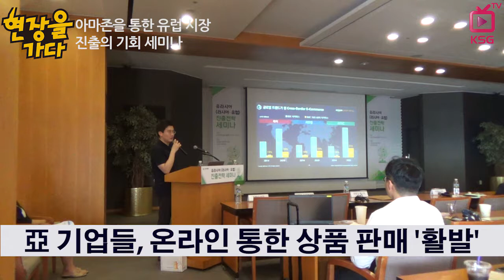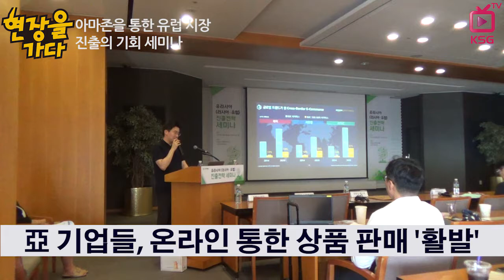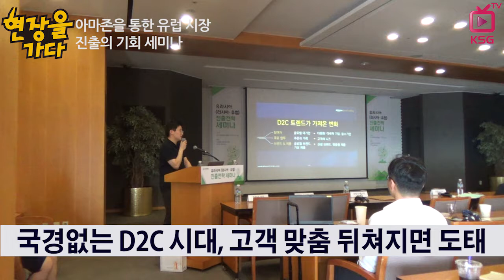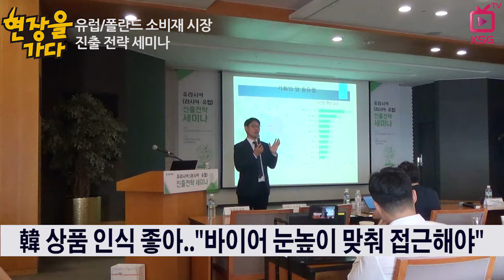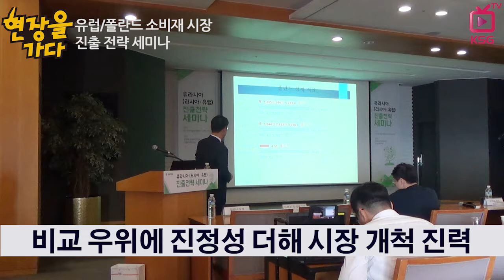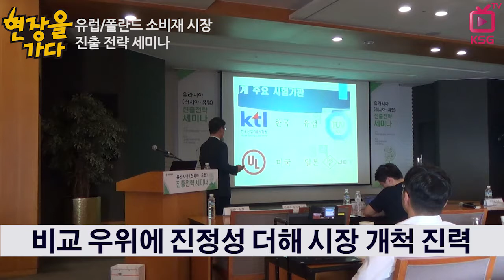아마존을 통한 유럽 시장 진출 전략 / 현장을 가다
유럽/폴란드 소비재 시장 진출 세미나 등 열려
유럽 시장 공략 위해 '현지어' 필수
"동유럽 생활 수준 향상으로 소비재·뷰티 상품 진출 적합"